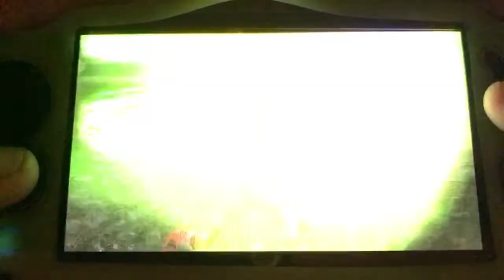PS Vita Gameplay - Sword Art Online: Lost Song - Part 9 - Desert Island Sun & Moon Stones found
I’m playing Sword Art Online: Lost Song on PS Vita.
In this video I am on the desert Island.
I get to use the Magic key I made and end up In Boss fights for the Sun & Moon stones.
I also find out who is following us, its a Leprechaunn, called Rain.

All digital games are official PSVita/PSP/PS1 games purchased from the PSvita store and the Sony Playstation Network.